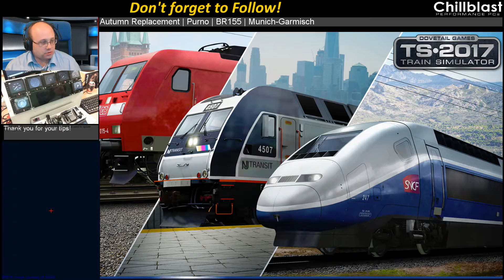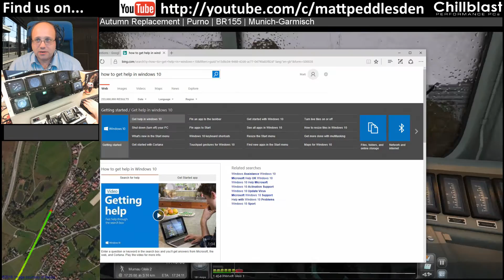MattPlaysTV@1080P - Train Simulator - Munich Garmisch, DB BR155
This scenario is Autumn Replacement, another scenario by Purno which features the BR155 taking over on a passenger train, something they don't normally do, for a run along the Garmisch line in to Garmisch - very pretty scenery at this end of the route!